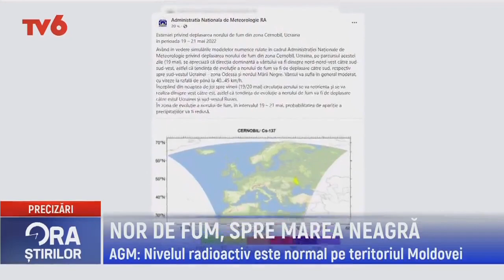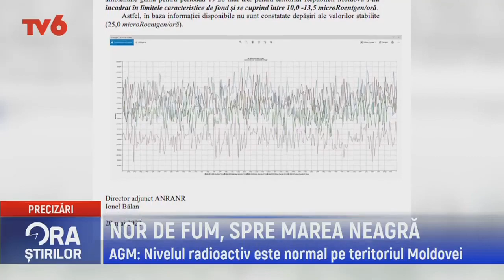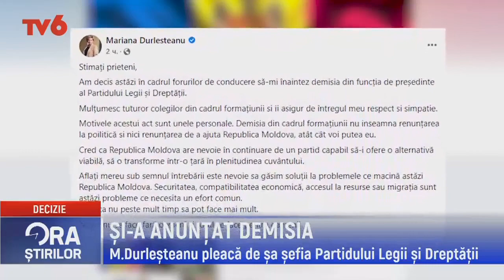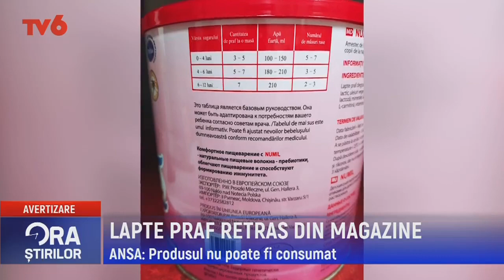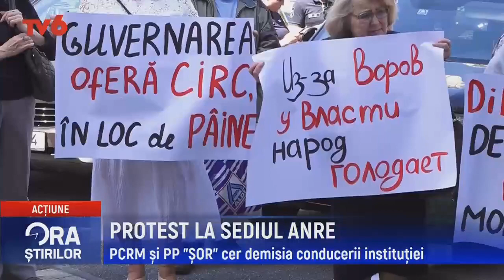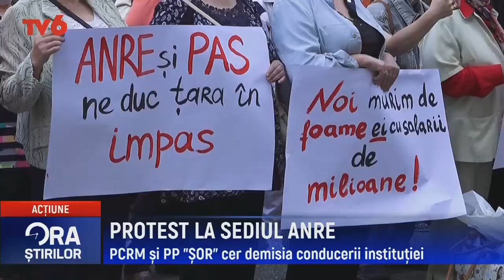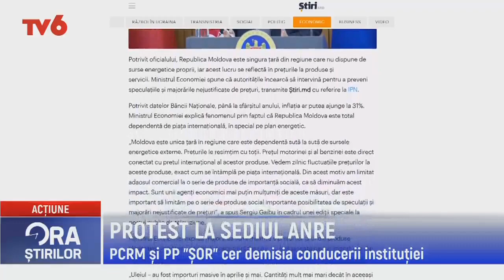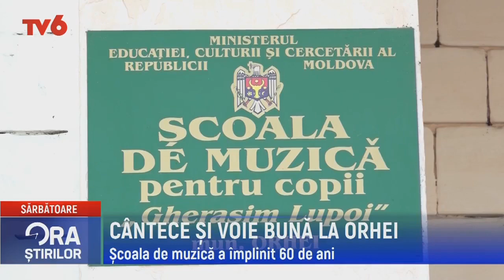Ora știrilor la TV6 2022-05-21 | 17.00